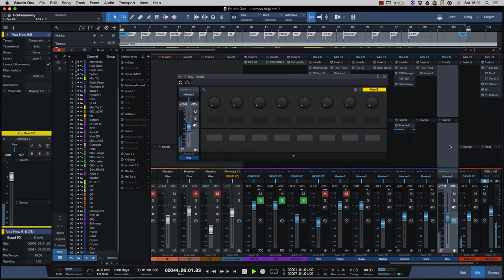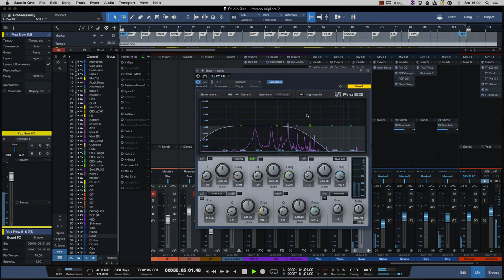Studio One Pro User EQ Masking Tutorial Ita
Come utilizzare al meglio l'eq di Studio One 3.5